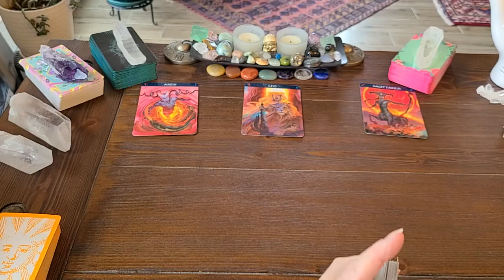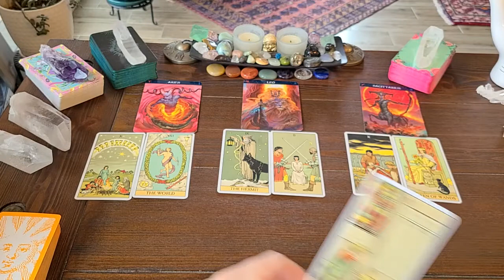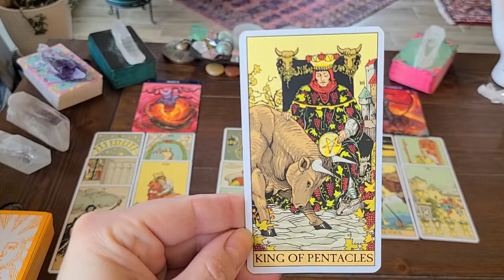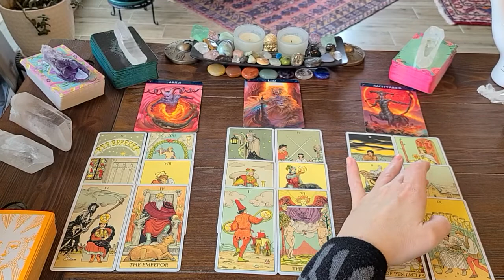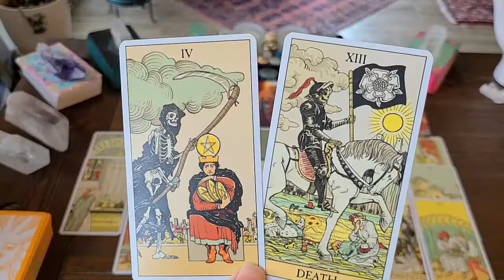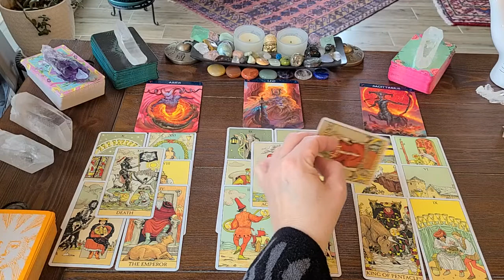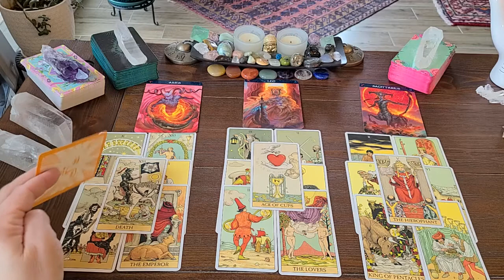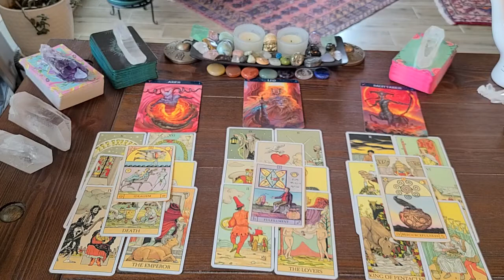SINGLES Love Reading! Fire Signs (Aries, Leo, Sagittarius)!